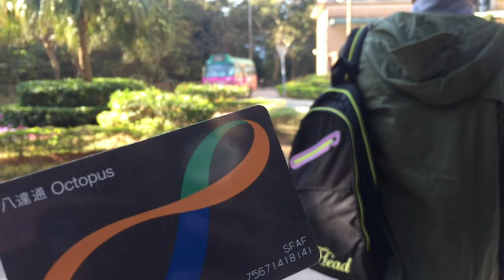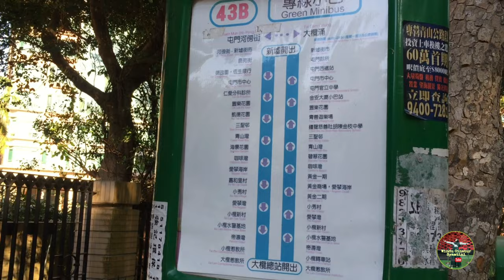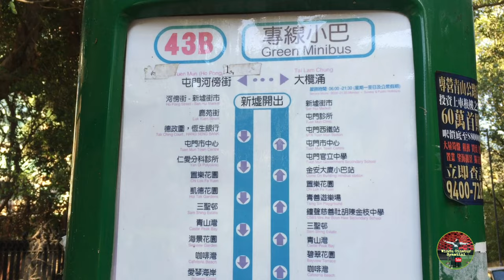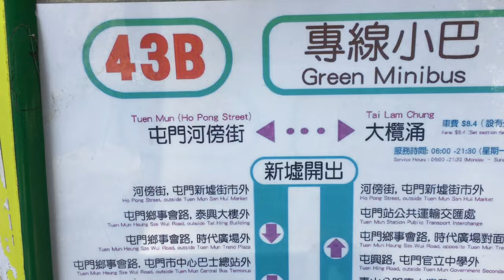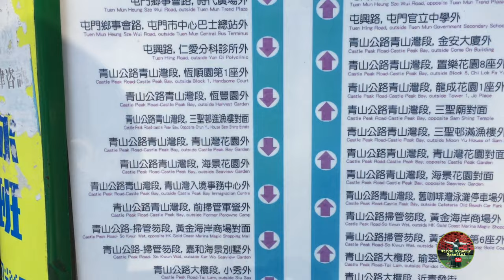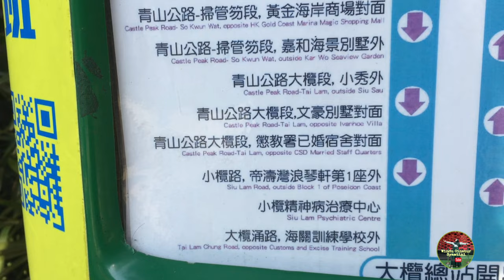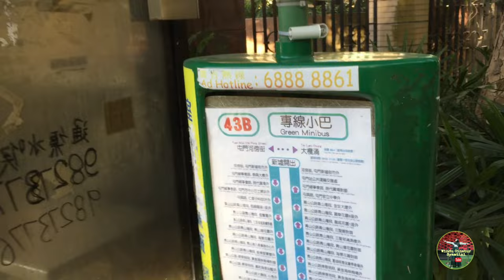MINI BUS❕❕BIS MINI❕TRANSPORTASI DI HONGKONG(Windu Asli Wong Sragen ).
MINI BUS TRANSPORTASI UMUM DI HONGKONG

Mini bus merupakan salah satu Transportasi umum yang ada di HONGKONG. di Dalam bahasa Kantonis adalah SIU PA.
Mini bus terdiri dari 16 set tempat duduk untuk yang lama.untuk yang baru ada 19 set tempat duduk. Mini bus cara pembayaran nya sekali seperti bis besar yaitu saat masuk bis.
bisa bayar dengan OCTOPUS  si SMART CARD.bisa menggunakan uang cash.
mini bus akan berjalan lebih cepat dari pada bis besar. karena ketika sudah penuh tidak ada tempat duduk si sopir tidak akan berhenti.
saat kita mau Turun .is kita harus tau tujuan kita. kalau tidak turun di akhir stasiun maka kita harus ambil jarak sebelum sampai di
 tujuan.
semoga bermanfaat.
apabila ada salah kata saya mohon maaf.

HONGKONG.
indah sekali ya Hongkong. Negeri dengan Keindahan Sang BETON ini sungguh memikat banyak Orang dari semua berbagai kalangan. Karena memang kota nya yang Bersih ,Stretgis, Penuh Keindahan  penuh Keragaman membuat semua menambah poin bagus untuk Negeri ini.
Selain Keindahan BETON ternyata masih banyak Lagi Keindahan lainnya temen-temen. yang kadang Tersembunyi dan banyak orang yang tidak tahu.Oleh karena itu.Yuk EXPLOR HONGKONG WITH WINDU.windu akan perlihat kan Bagaiamana menikmati Keindahan alam Hongkong yang memang sebenarnya Hongkong lebih indah dan tidak hanya ada BETON yang seperti kita ketahui.

LIVE ASYIK W/WINDU
LIVE ASYIK W /WINDU

THE DEMEN MBLAYANG
THE DEMEN MBLAYANG
THE DEMEN MBLAYANG

THE DEMEN MADYANG
THE DEMEN MADYANG
THE DEMEN MADYANG

OCET .OBROLAN CEREWET
OCET .OBROLAN CEREWET
OCET .OBROLAN CEREWET

SEWATES GUYON
SEWATES GUYON
SEWATES GUYON

SEWATES NGETOKNE ABAB
SEWATES NGETOKNE ABAB
SEWATES NGETOKNE ABAB

NEGERI HONGKONG INDAH
NEGERI HONGKONG INDAH
NEGERI HONGKONG INDAH

I LOVE HONGKONG❤